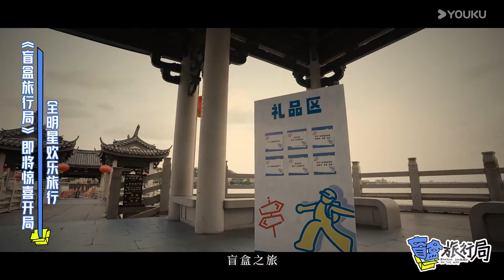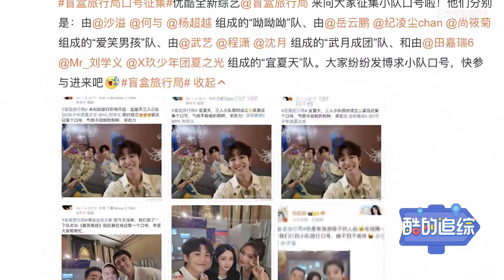【盲盒旅行局】预告：city不city 12位旅行搭子花式玩转盲盒旅行 | 盲盒旅行局 Random Journey on the Way | 优酷综艺 YOUKU SHOW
首播开始于 2024年9月7日

简介：12位玩家结成4支风格迥异的旅行小队，打卡十座风格各异的特色城市。在“别有用心“的盲盒机制下开启城市主题旅行，在未知中体验文化风情，在游戏挑战中增进互相感情。
嘉宾：常远

更新时间：每周一12:00（UTC+8）更新一期，会员提前48小时解锁，下载优酷国际版APP，享精彩正片及更多会员福利！
Update schedule: Updates every d Monday at 12:00 PM (UTC+8) with the latest episodes.Members can unlock the content 48 hours in advance Download YOUKU International APP to get early access and exclusive content.

00:00 The International Website youku.tv is now available!
02:00 Download YOUKU International APP to get early access to the full show